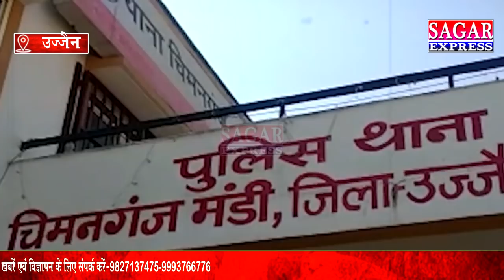इस अय्याश पुलिस वाले की करतूत तो देखों जिसने अपनी बंदूक की नोक पर महिला की इज्जत लूट ली-पुलिस बदनाम